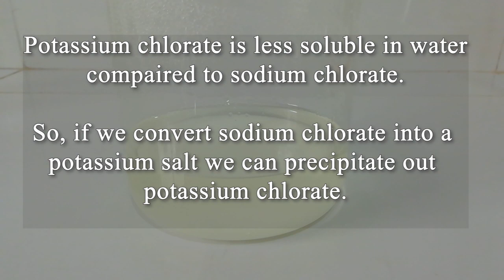Synthesis of Potassium chlorate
This video shows how to  make potassium chlorate from household bleach. Potassium chlorate is a very useful chemical as a strong oxidizer. It has been a component of fireworks, safety matches, and disinfectants. Decomposition of potassium chlorate gives Oxygen therefore it can be used to produce oxygen in teaching laboratories.

Warning !
Be careful when handling chemicals.